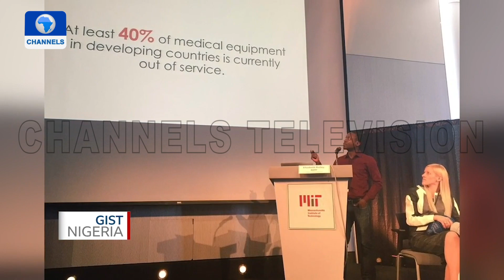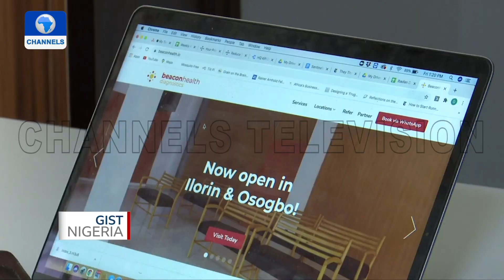Check Out Oluwasoga Oni Systems Engineer Improving Healthcare Delivery In Nigeria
Oluwasoga Oni is a graduate of the Massachusetts Institute of Technology.

He returned to Nigeria to find a gap in the maintenance of medical equipment and reliable healthcare for patients in Nigerian hospitals.

To fix these challenges, Soga now leases diagnostic and treatment equipment to hospitals for a monthly fee.